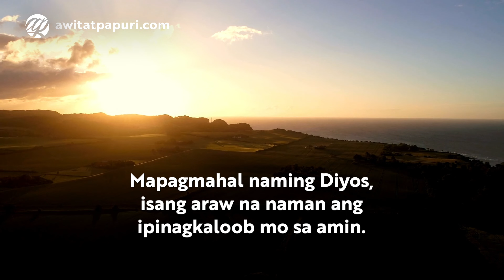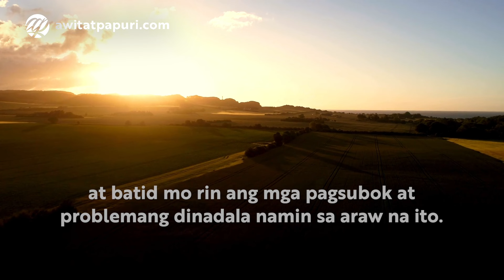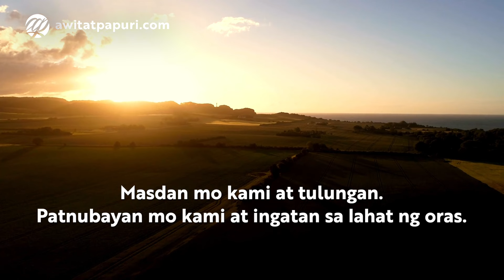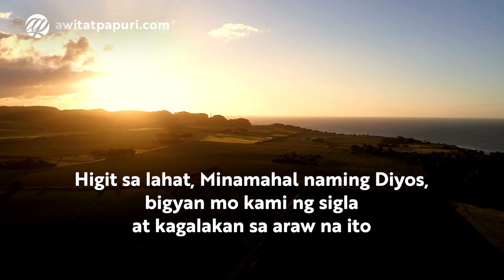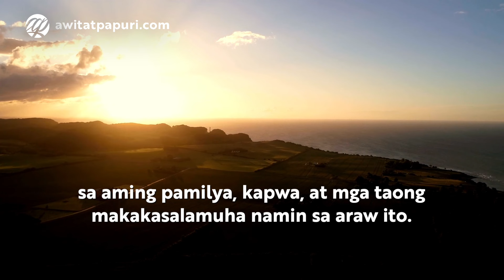Panalangin sa Umaga: Ipadama Mo ang Iyong Pag-ibig • Salmo 90 • Tagalog Morning Prayer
DASAL PAGKAGISING SA UMAGA with VOICE
Tagalog Prayer Before You Start Your Day

Base sa Salmo 90 (Psalm 90)

Sa pagsisimula ng araw na ito, bago pa man tayo maging abala sa ating mga gawain at tungkulin, manalangin tayo at hingin ang pagpapala ng ating makapangyarihan at mapagmahal na Diyos.

Ang Panalangin sa Umaga na ito ay magandang paraan upang maituon natin ang ating puso, diwa, at buong pagkatao sa ating Diyos na gumagabay at nag-iingat sa atin sa bawat sandali ng ating buhay.

© You may freely share the link to our videos and other multimedia content. . Re-uploads or re-use of our content without our consent will be reported. Tagalog Prayer Before You Start Your Day